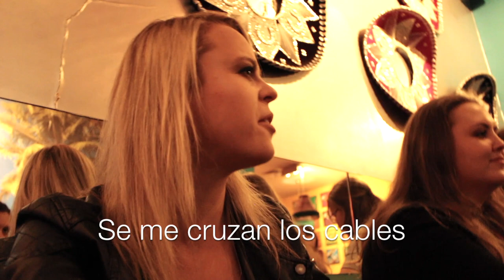Pihla vuelve a Finlandia | Vlog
Rosa negra 🖤
Calle del León, 16, 28014 Madrid